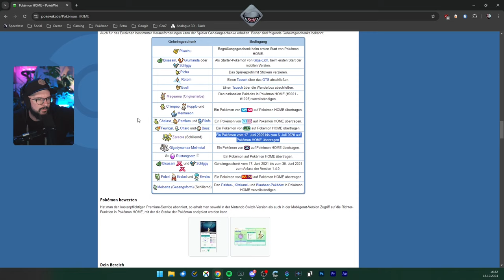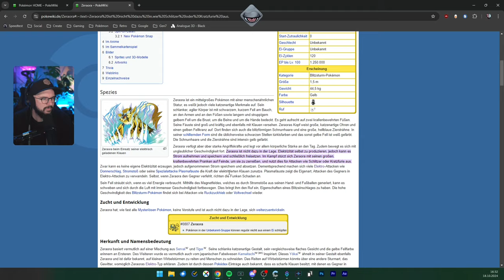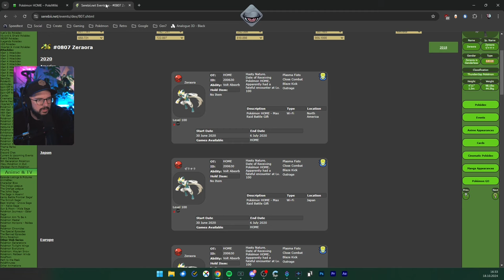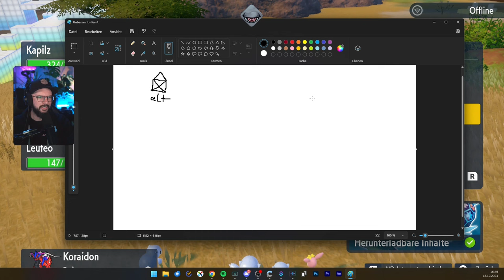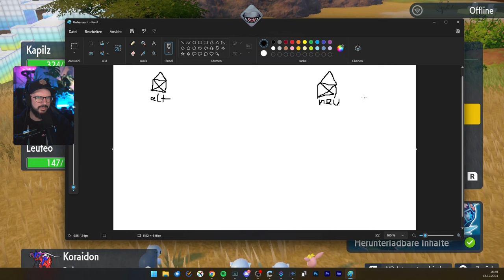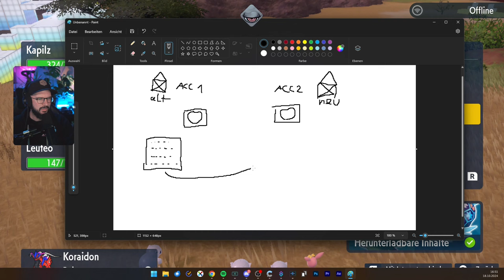Shiny Alola-Sandan Hunt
Im heutigen Stream gehen wir wieder auf die Jagd nach Shiny Pokemon, um meinen ShinyDex zu vervollständigen. Dafür mache ich mich auf die Jagd nach dem sagenumwobenen Shiny Alola-Sandan.

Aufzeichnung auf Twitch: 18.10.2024